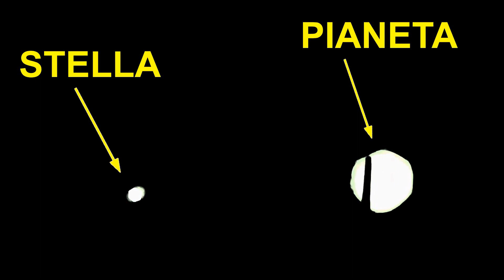PILLOLE ASTRONOMICHE - Perche' le stelle sbrilluccicano e i pianeti no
Quando osservate il cielo notturno può capitare di veder un puntino luminosissimo e di pensare: "caspita che stella brillante!!!". In realtà è possibile che quel puntino sia un pianeta. La maggior parte dei pianeti del nostro sistema solare sono visibili tranquillamente ad occhio nudo e in questo breve video vediamo come distinguerli dalle stelle grazie alla loro luce. Cieli sereni!!!